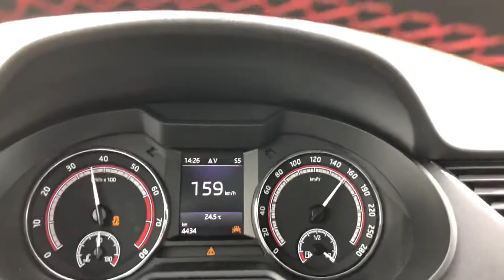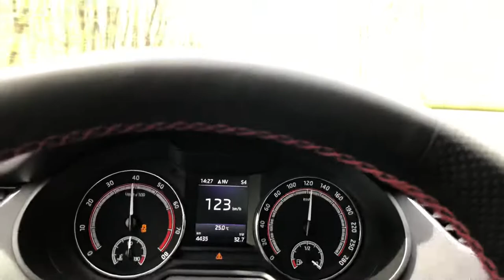Skoda Octavia Rs 245 hp 0-240 km/h